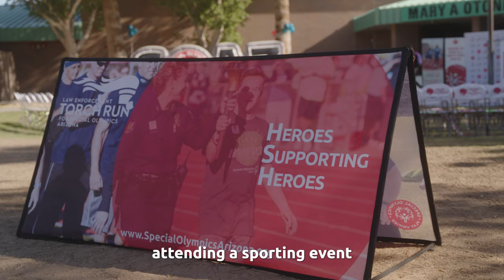This is Mary A. Otondo Elementary | Special Olympics Unified Champion Schools®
Welcome to Mary A. Otondo Elementary in Yuma, Arizona. When educator Amanda Evans saw Unified in action for the first time, she said, “I want to be a part of this.” The following year, she started working with Special Olympics.

The Unified Sports program started small. It wasn’t long before a group of 25 grew to more than 70. Today, Amanda’s students approach her and eagerly ask, “Can I be on the team?” Inclusion is here to stay at Otondo. After 7 years, they’re proud to be a Special Olympics Unified Champion School.

✍️ Do you want to bring Special Olympics Unified Champion Schools programs to your school, but are not sure where to start? Send us a note and let us know how we can help you get involved